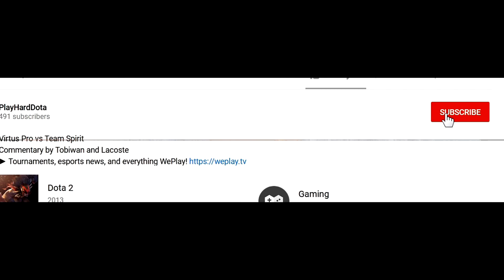MIRACLE RIKI - SO DAMN PRO - vs EG.CRIT + navi.MAGICAL !! Dota 2 Pro HIGH MMR Match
M-God is so good .
Player Perspective Dota 2 Pro Gameplay
Team Nigma !